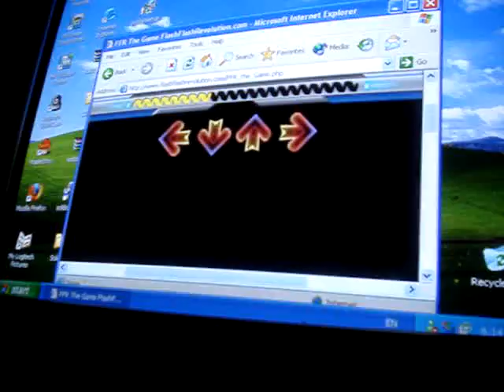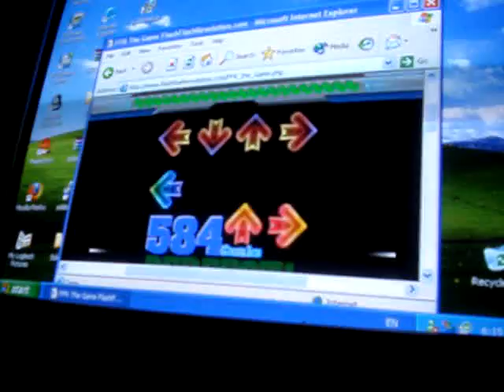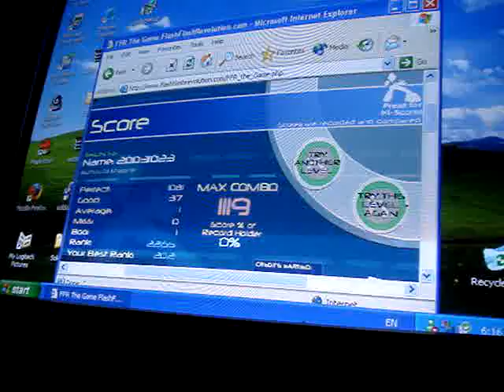FFR: 20031023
Song: 20031023
Artist: DJ Sharpnel
Difficulty: 9 - Challenging
Genre: Dance 2
Style: Trancecore
Notes: 1st video put on Youtube.  FC'ed but terrible PA, lol.  Oh well...